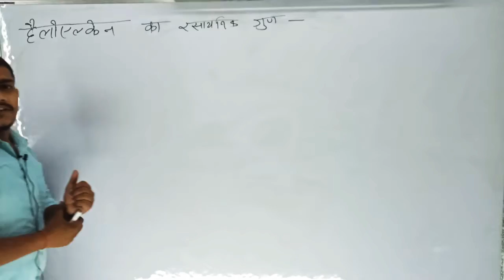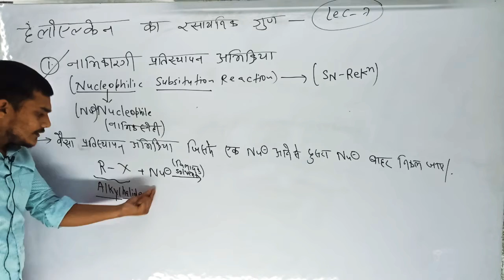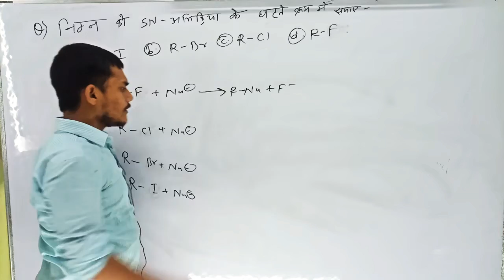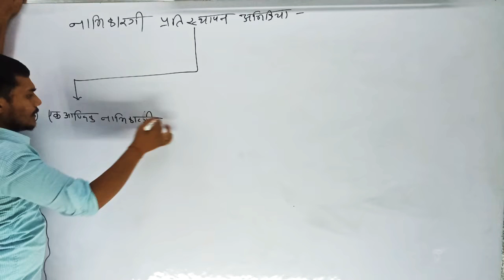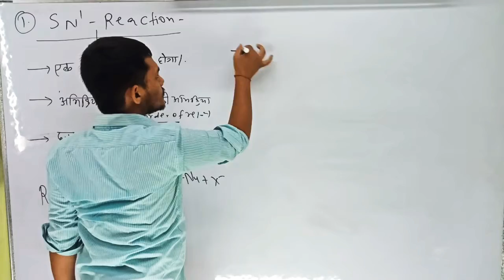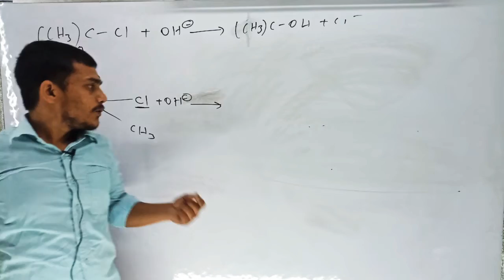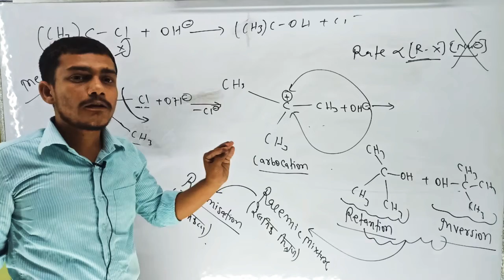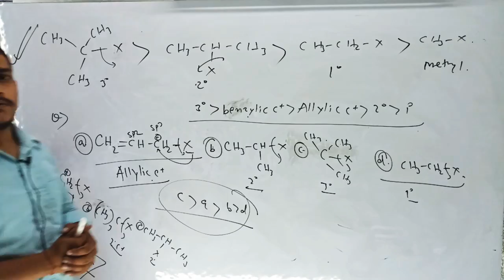हैलोएल्केन तथा हैलोएरीन -07 हैलोएल्केन का रसायनिक गुण- 01 SN reaction (हिंदी माध्यम में)